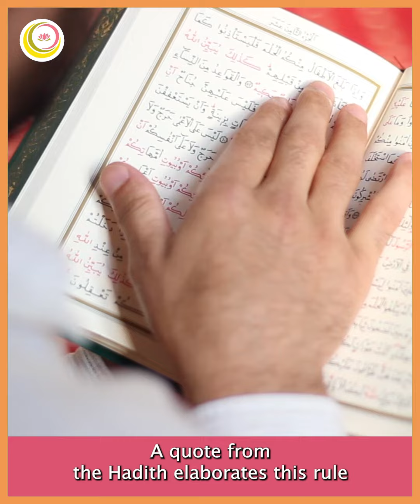The Golden Rule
The Golden Rule, also known as the "Ethic of Reciprocity," is a core moral principle found across various cultures and religions, urging people to treat others as they wish to be treated.

This fundamental idea underpins ethical conduct and interpersonal connections in various cultures and religions. It serves as a universal guide for fostering empathy, compassion, and harmonious relationships, emphasizing the significance of considering others' well-being and feelings in our actions and choices.